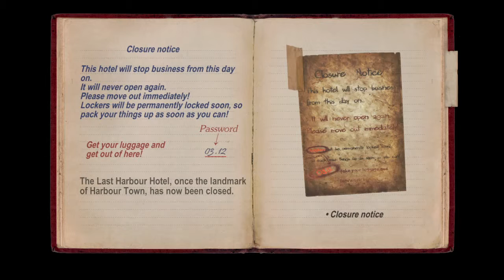DYING: Reborn clip 6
DYING : REBORN PS4 STANDARD